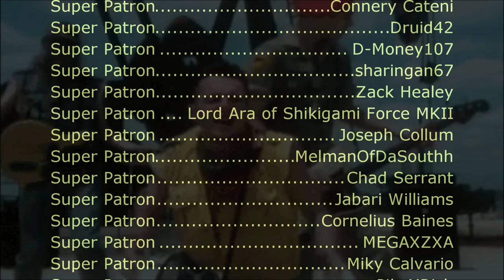The Clash - Rock the Casbah (Sega Genesis Remix)